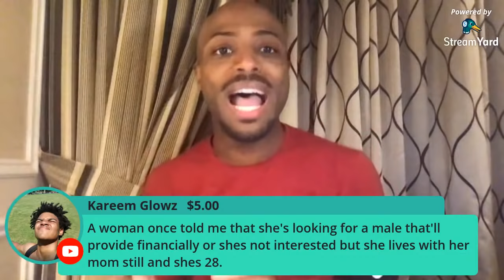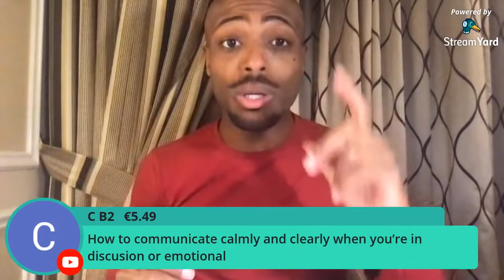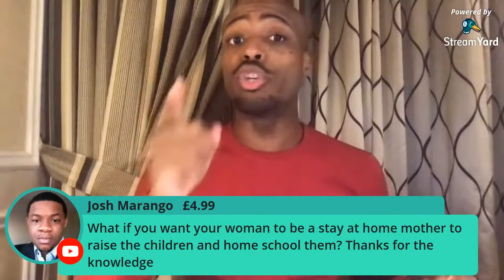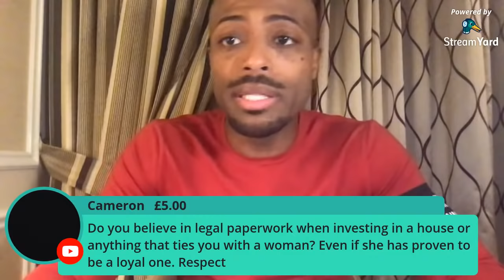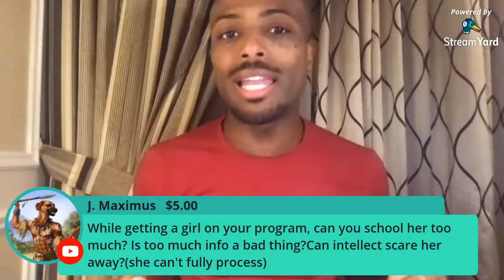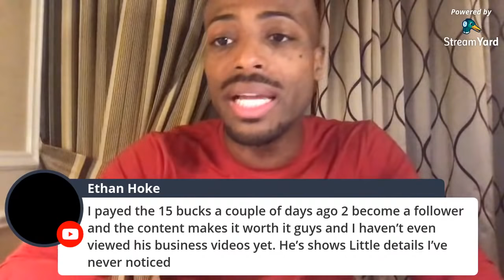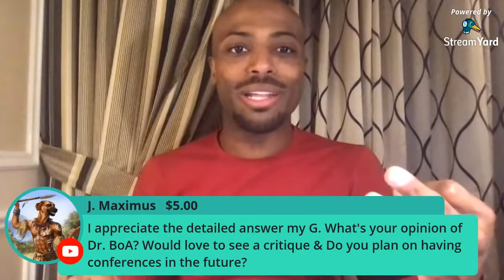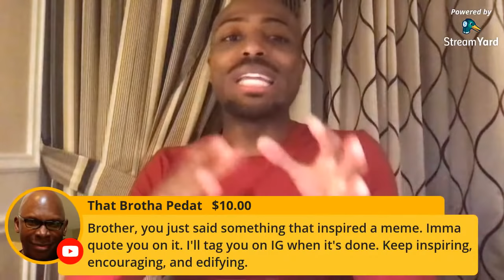Are men meant to be providers?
Is the male the natural provider? Click link below to join on screen and share your perspective. Some say only beta males are providers. Others say you cannot be alpha unless you can provide. Let's debate the origins of this idea, from the caveman era, Islam to Adam and Eve until now.